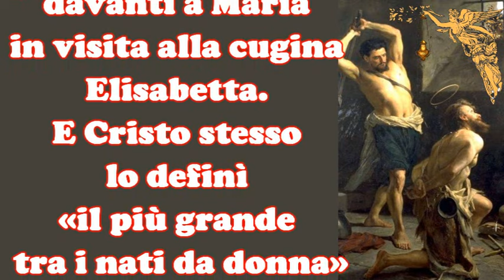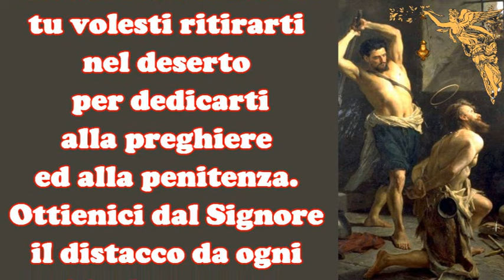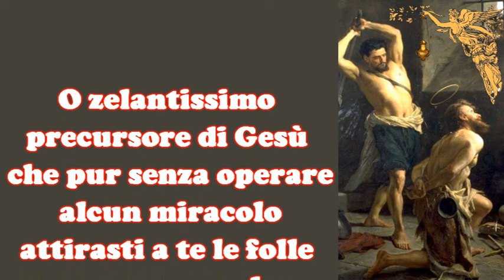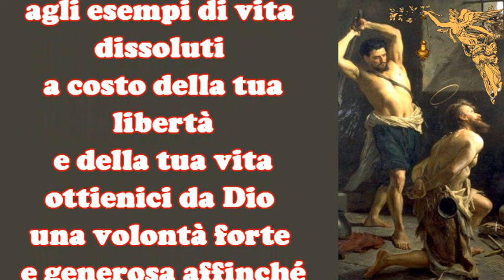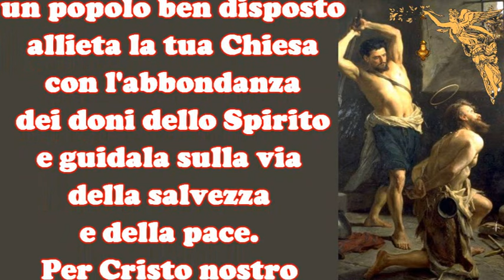🔴Triduo in onore del Martirio di San Giovanni Battista dal 26 al 28 Agosto 🙏🙏🙏💖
Realizzato e ideato da L'incensire D'oro